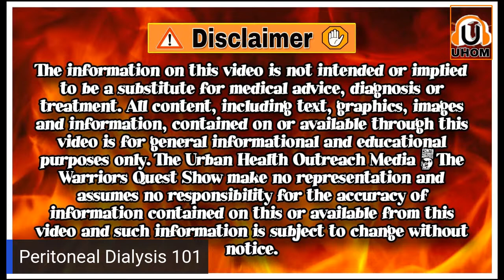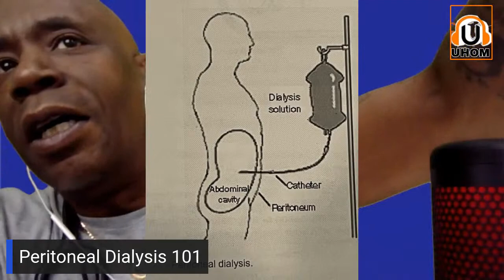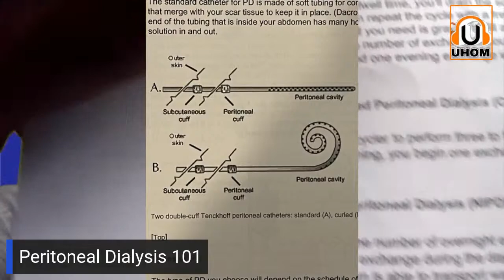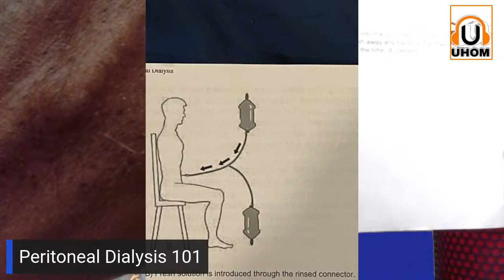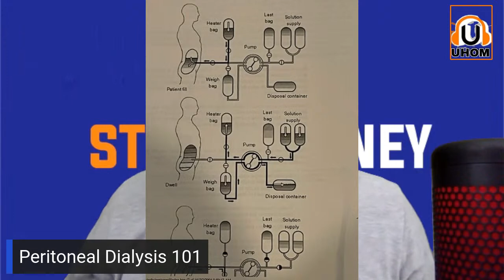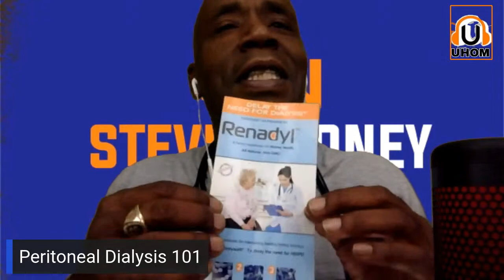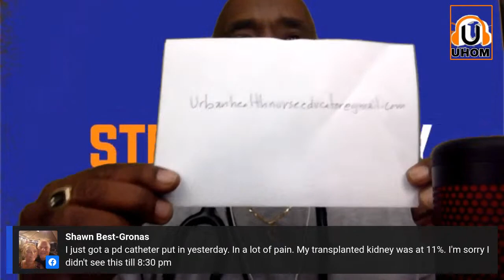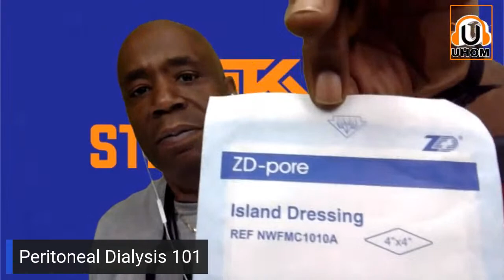Peritoneal Dialysis 101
If you have kidney failure have you every thought about the treatment option of PeritonealDialysis? If so, join Steve The Kidney Nurse tonight Saturday October 1, 2022 at 8:00 PM eastern standard time USA as he discusses "Peritoneal Dialysis 101" If you want to hear about PD or CAPD join the discussion tonight!!